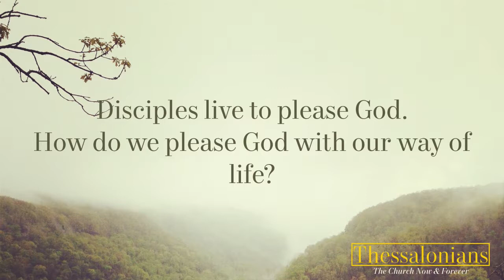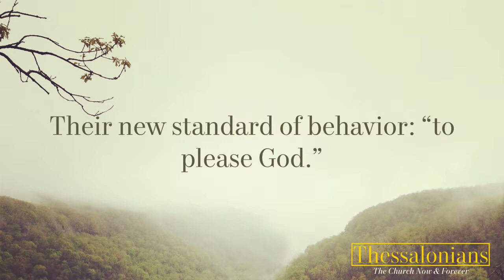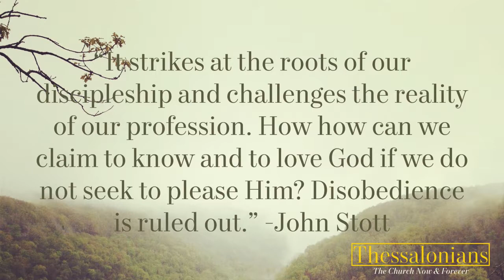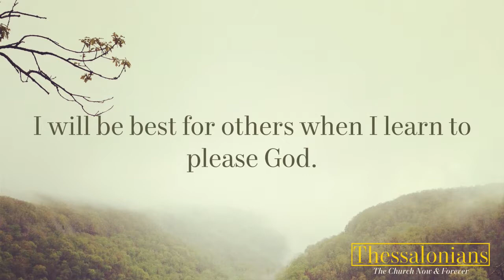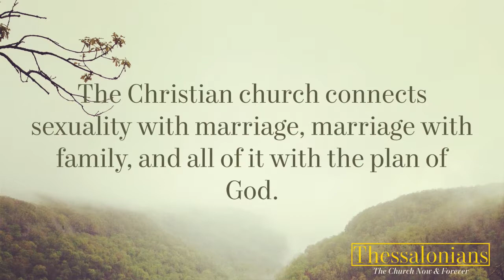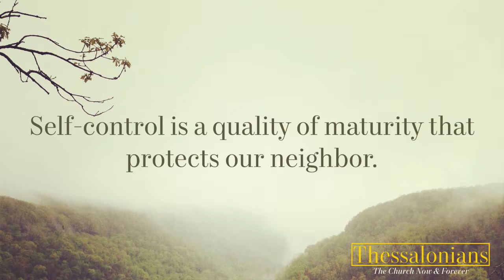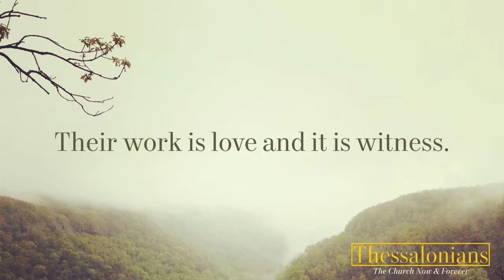1 Thessalonians 4:1-12